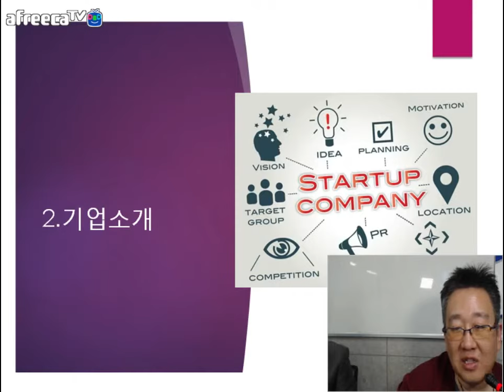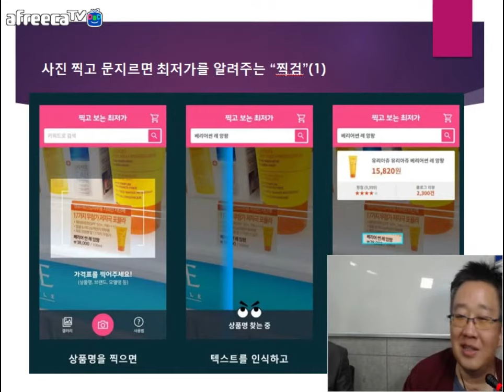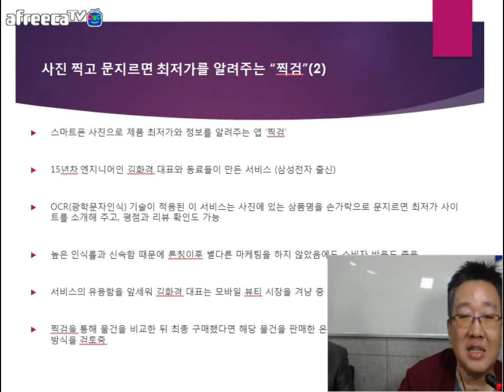[KOTERA TV] BJ뭉치의 금주의 기업소개_찍검 (171010)